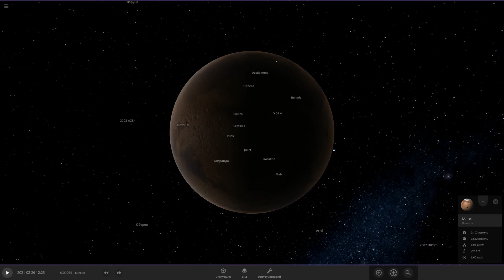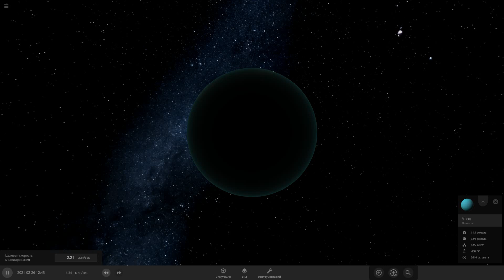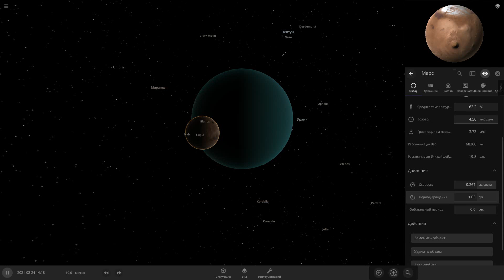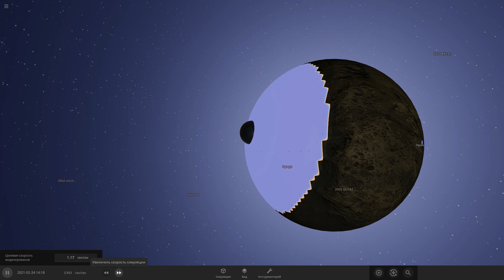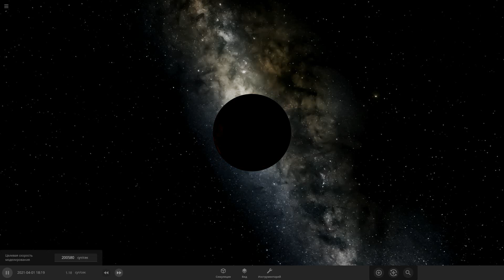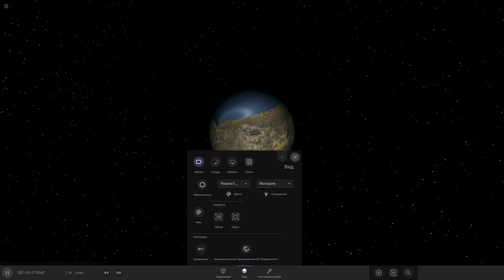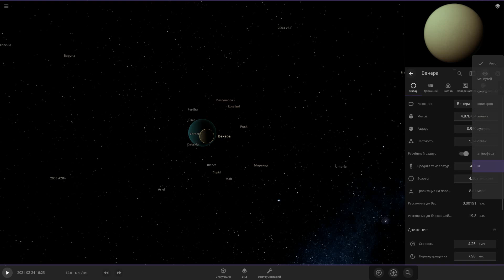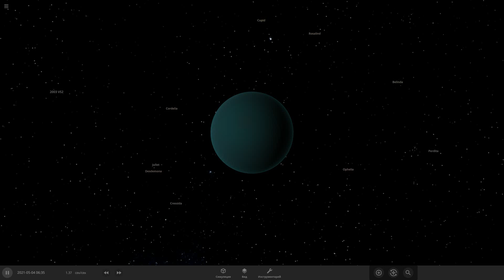Столкновение планет в обновлённой версии космического симулятора, в планету ВРЕЖЕТСЯ странный объект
Столкновение планет в обновлённой версии космического симулятора, в планету ВРЕЖЕТСЯ странный объект. Эксперименты в космосе. Universe Sandbox 2